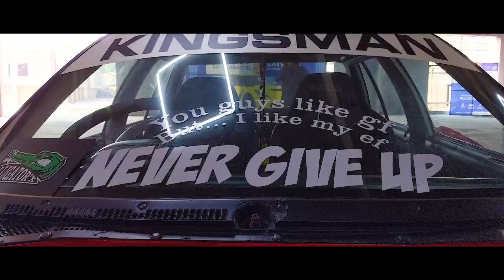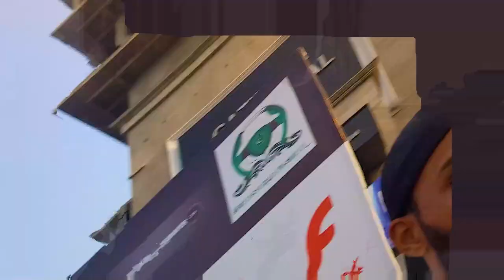Tokyo Drift Repeats In PakWheels Auto Show Faisalabad 2022 | Kaan Phaar Diay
In this Vlog We are Going To PakWheels Auto Show Faisalabad 2022. Very Famous Group of Auto Industry The PakWheels Organized This Auto Show For The Auto Enthusiast.